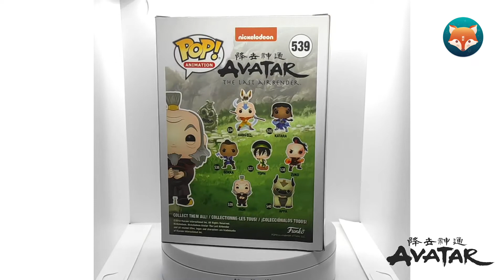Funko Pop! Iroh l Avatar the Last Airbender l Overview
Funko Pop! GIroh  l  No.539

-Universo  l  Universe:  Avatar the Last Airbender
-Liberación  l  Release:  Año 2019 / Year 2019
-Altura  l  Height:  11 cm aprox.  /  4" approx.
-Valor  l  Trending Value: 2021 Funko App $17 USD